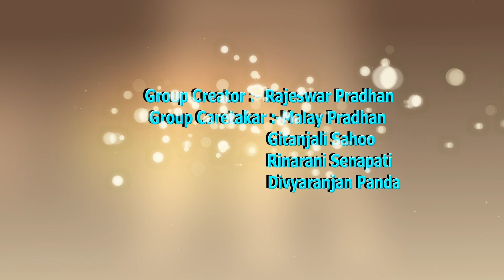Get together - 2000 batch pat-1